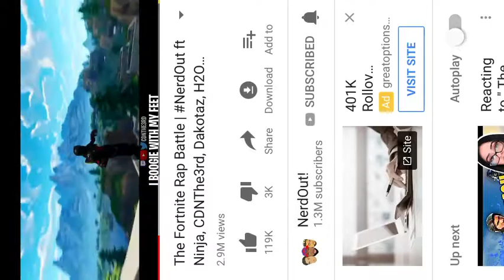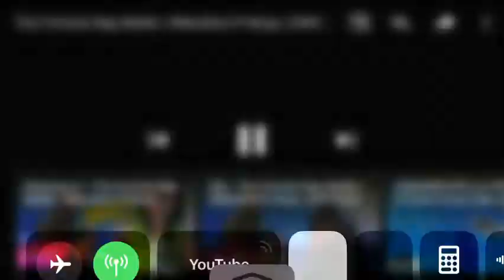Fortnite rap battle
Hey guys I’m back and here’s a video you will like